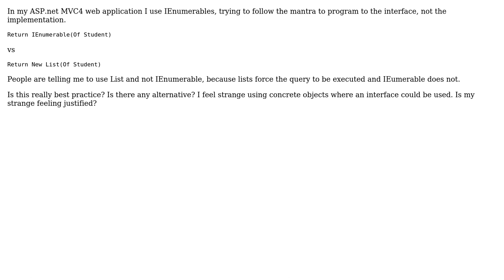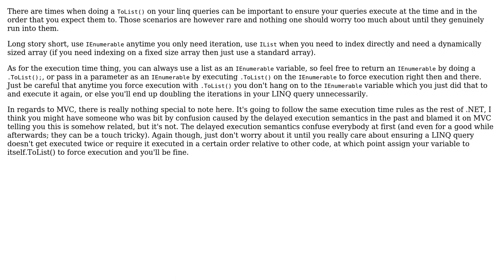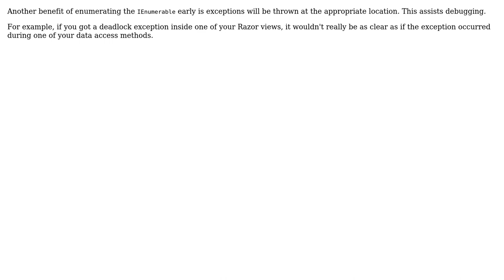Software Engineering: Why should I use List‹T› over IEnumerable‹T›? (3 Solutions!!)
Software Engineering: Why should I use List‹T› over IEnumerable‹T›?

With thanks & praise to God, and with thanks to the many people who have made this project possible! | Content (except music & images) licensed under CC BY-SA | Music | Images & others | With thanks to user Sam user Rowan Freeman user Jimmy Hoffa user Brian and the Stack Exchange Network Trademarks are property of their respective owners. You are responsible for your own actions.